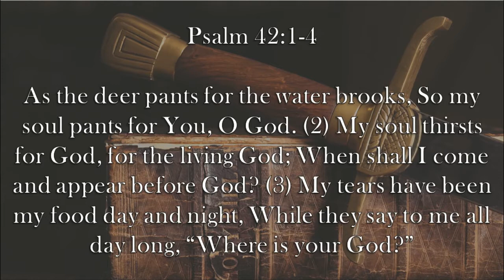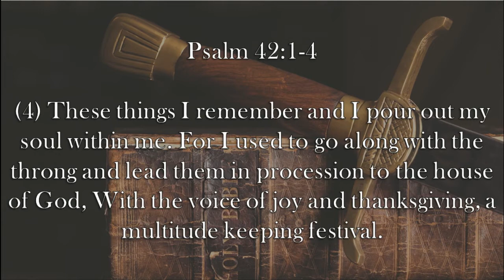Chaplain's Report- A Thirsty Soul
Psalm 42:1-4 describes a man that desperately desires God to be with him.